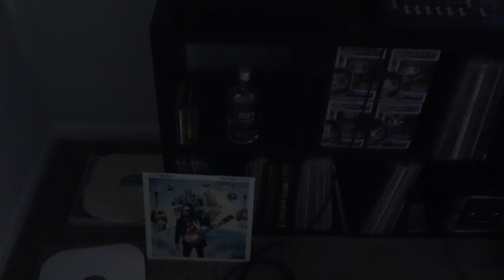2024 06 08 Ace Frehley Signature Guitar Upgrade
Ace Frehley Sparkle Blue Burst Signature Guitar Upgrade to Gibson Parts